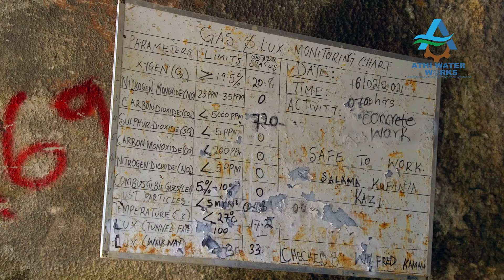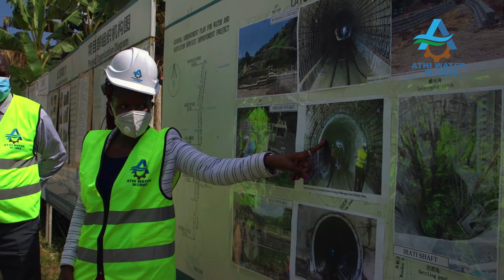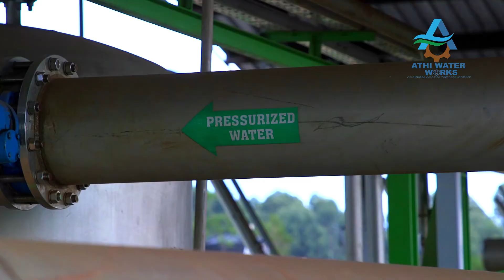NORTHERN COLLECTOR TUNNEL TO BE READY BY 2021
The Northern Collector Tunnel Phase 1 is an underground 11.8km tunnel that will be collecting water from Gikigie, Irati and Maragua rivers and conveying to Ndakaini/Thika Dam. The project is set to be completed by 2021 and will add an additional 140 Million litres per day to serve Nairobi and its environs.